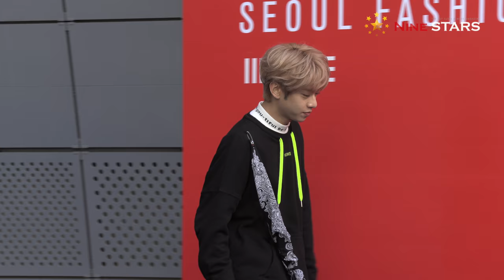MXM 동현 @ 2019 S/S 헤라 서울패션위크 ‘모호(MOHO)’ 포토월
10월 18일 오전 서울 중구 동대문디자인플라자(DDP)에서 2019 S/S 헤라 서울패션위크 ‘모호(MOHO)’ 포토월이 있었다. 권혁수, 동키즈(경윤,문익,재찬), 고나은, 도지한, 서프라이즈U(김현서), 슬리피, 김준, 조우리, 유키스(준), MXM(동현), 팬시레드(케이, 마르코)가 참석해 디자이너 이규호 브랜드 모호의 감각적인 패션을 선보였다. 브랜드 모호는 사물의 규정지을 수 없는 모호한 경계에 대한 연구를 통해 우리가 다시 질문하는 컨셉으로 개인 컬렉션 브랜드 [MOHO]의 로고는 [모호하다]라는 단어에서 비롯됐다. 예술과 상업 사이에 경계에 서있는 패션디자인의 모호함 그 자체를 탐구한다.